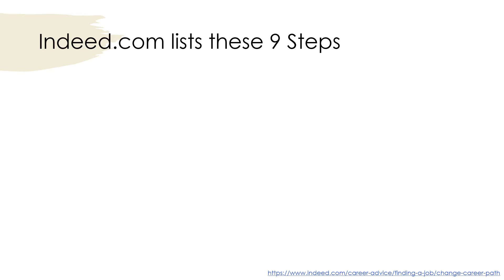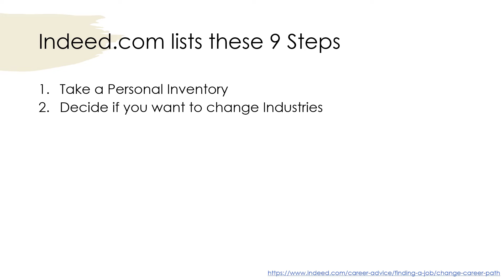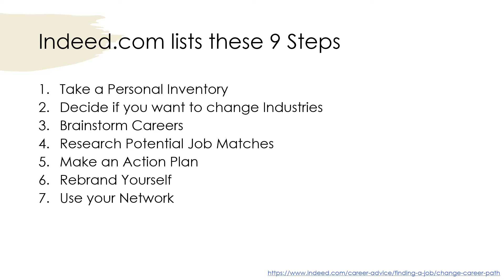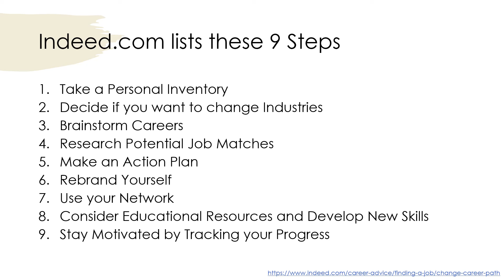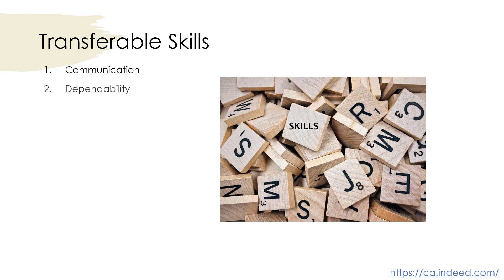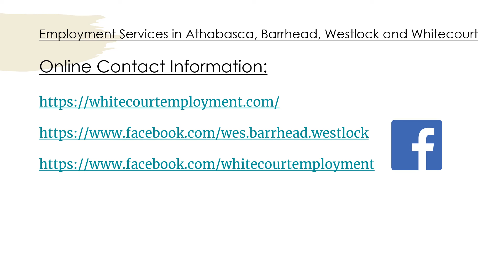Changing your Career Path: How to Pivot in a New Direction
There may come a time in your life when you feel you need to make a career change. This virtual workshop will walk you through the steps to make a successful career change.

The information in this workshop is presented by Employment Services in Westlock, Athabasca, Barrhead and Whitecourt.